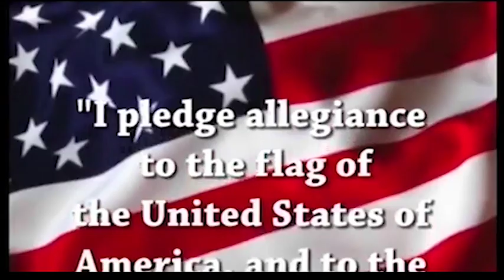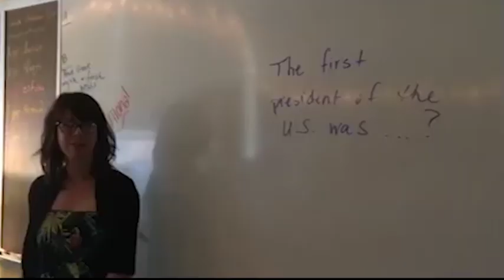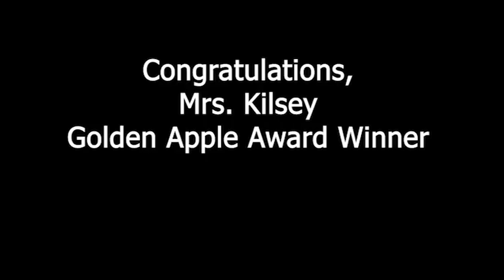Advisory Report, January 10 and Mrs Kilsey Gold Apple Award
Happy Positive Sign Thursday!  Have a great day!  Congratulations to our own Mrs. Kilsey, Golden Apple Award Winner!